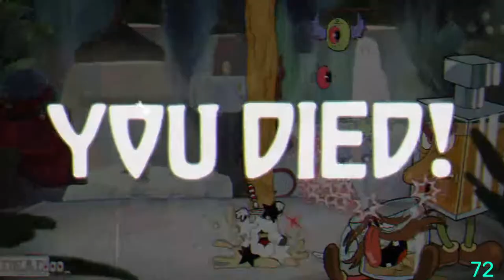Cuphead first playthrough — Inkwell Hell — King Dice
It took almost an hour to defeat King Dice.  But most of time was to manipulate results of the pink dice to avoid some mini-bosses — especially 5 = Hoops Pocus and 7 = Pirouletta.

00:00 Opening cutscene
00:23 Failure highlights
01:54 Start of successful playthrough
02:08 vs Mr. Weezy
03:31 vs Pip and Dot
04:34 vs Phear Lap
05:38 vs Mangosteen
07:01 vs Tipsy Troop
08:30 vs Mr. Chimes
11:04 vs King Dice